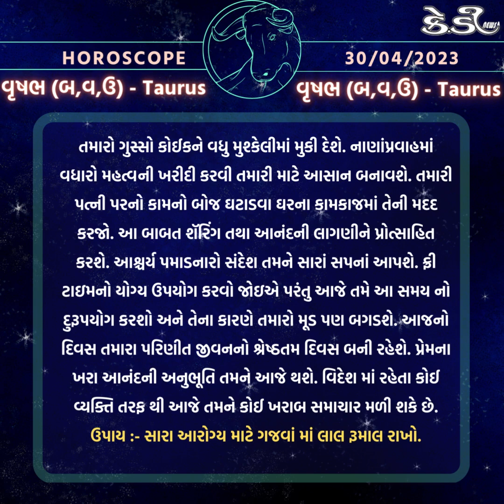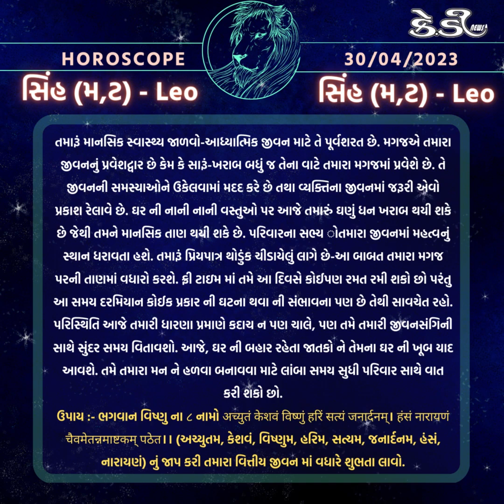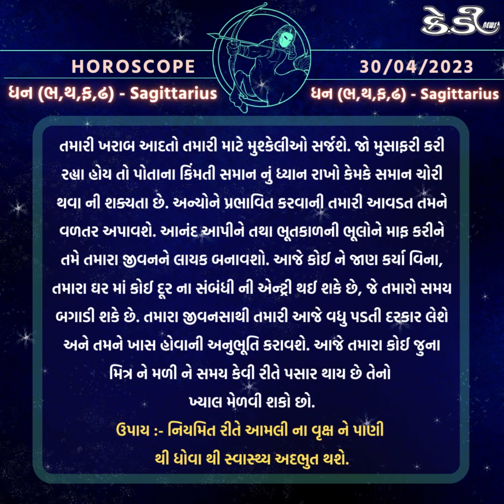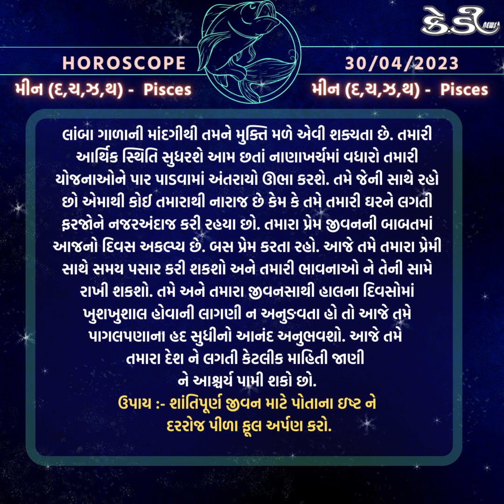રાશિ ભવિષ્ય, જાણો તમારો આજનો દિવસ l